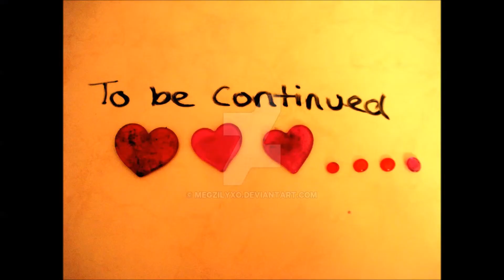JURSA HAKOV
Super Talent Show- Gornje Vrapče - Hej ti Hej JA -Kandidat Jursa Hakov